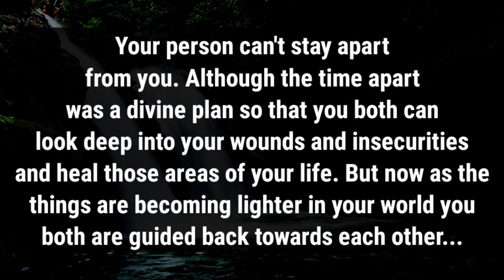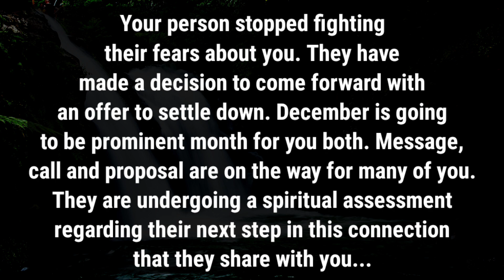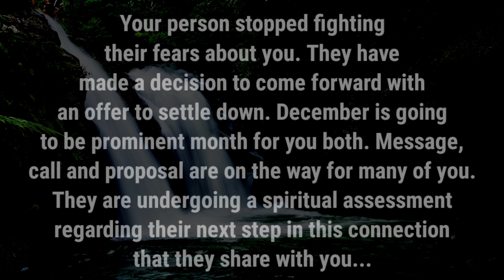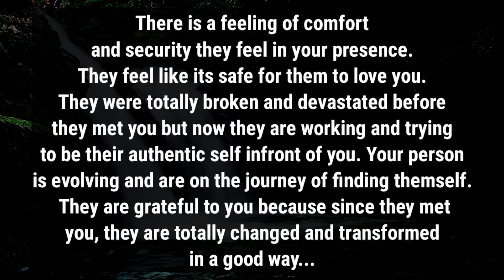💥You got this emotionally unavailable person all up into their feelings ,Your person is in ❤️ with U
divine feminine
twin flame